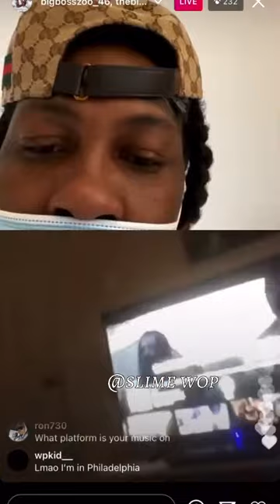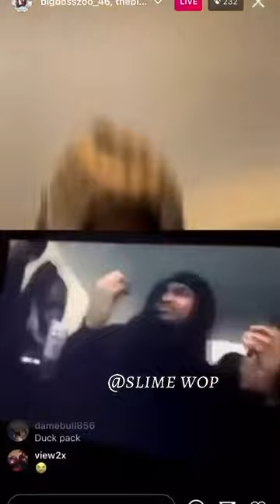Thf zoo react to fan playing duck “exposing me” on his live + Melly homie in comments 🤫